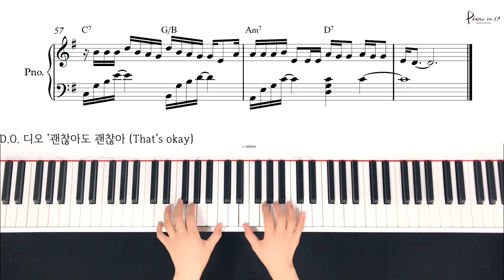D.O. 디오 '괜찮아도 괜찮아 (That's okay) /Piano cover/Sheet